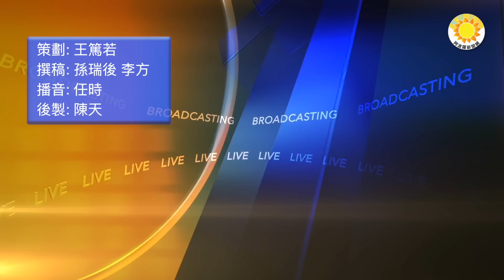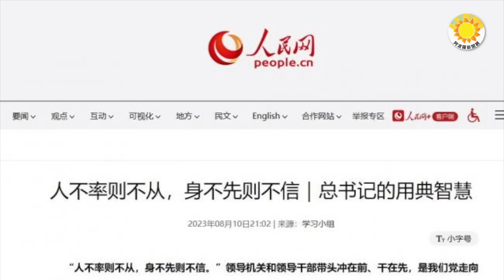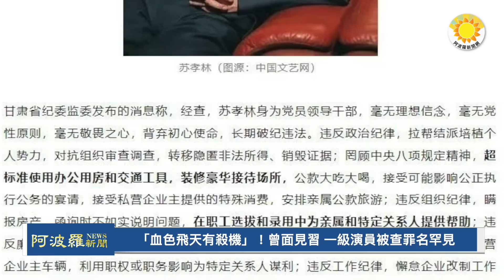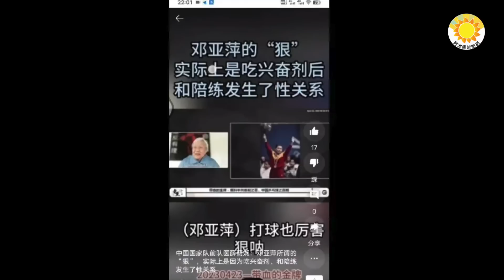🔥中共火箭軍到底怕什麼？若開第一槍 最可能第一個被打垮；隱諱方式暗諷習？人民日報「哪壺不開提哪壺」；「血色飛天有殺機」！曾面見習 一級演員被查罪名罕見；俄羅斯軍艦動手了 攔截... |【阿波羅網CR】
00:00 摘要
00:31 中共火箭軍到底怕什麼？若開第一槍 最可能第一個被打垮
03:10 隱諱方式暗諷習？人民日報「哪壺不開提哪壺」
05:02 「血色飛天有殺機」！曾面見習 一級演員被查罪名罕見
07:20 俄羅斯軍艦動手了！